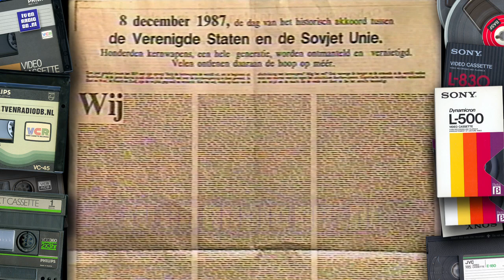TV: NOS Journaal (19871208) - 2000uur Journaal met Elleke van Doorn (9 min, begin mist)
Incompleet NOS 8-Uur Journaal met Elleke van Doorn. Uitgezonden op 8 december 1987.